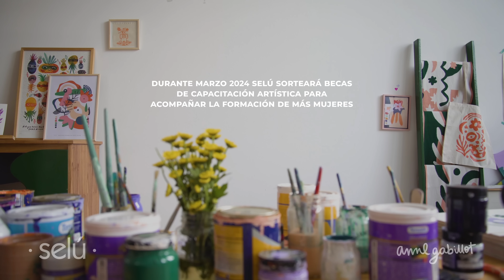8 de Marzo - DÍA INTERNACIONAL DE LA MUJER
Este 8 de marzo nos unimos a la artista visual Anne Gabillot para revalorizar, desde una mirada artística y creativa, nuestro trabajo constante por la superación e independencia.

Somos mujeres transformadoras, independientes, trabajadoras, creativas.